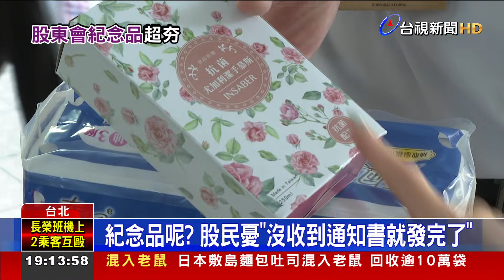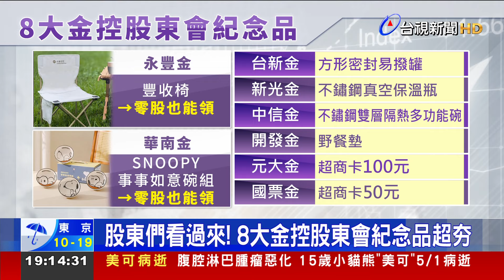搶領股東會紀念品！ 紀念品代發處湧排隊潮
迎接股東會旺季，台北車站附近的股東會紀念品代發處，今天(8號)，擠滿人潮，全是為了，聯電的紀念品 「咖波隨行杯」而來。但網路上，有部分股民說，至今都還沒收到股東會開會通知書，直擊其他的紀念品代發處，確實已經有缺貨的情形。有工作人員更透露，等到金控股的紀念品開領，人潮會比現在更多！